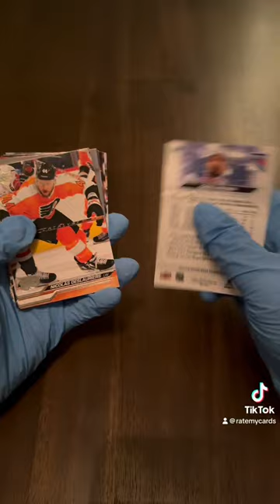Buckle up, it’s about to get ‘puck’n’wild! Let’s unbox hockey cards and maybe find a unicorn. 🦄